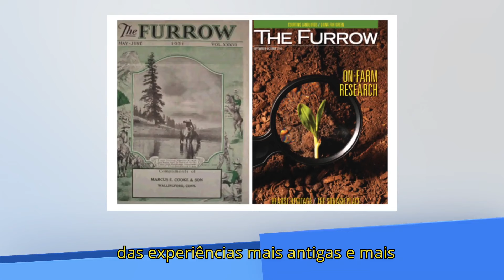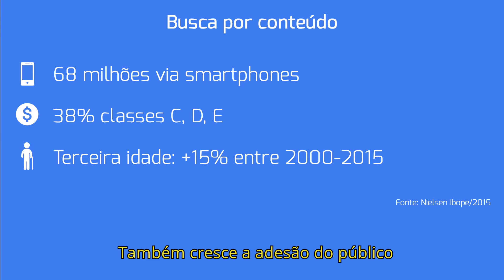Por que usar conteúdo para ser encontrado na internet e vender? | Parte 2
Você utiliza o marketing de conteúdo no seu negócio? Seis em cada dez empresas já utilizam essa estratégia para atrair clientes, pois ela é um grande potencializador das vendas online.

Desenvolvida pelo Sebrae Santa Catarina, em parceria com a Contentools, esta videoaula apresenta os primeiros passos para sua empresa começar a usar conteúdo no marketing, ser encontrada online e aumentar suas vendas.

O que você vai aprender:
• O novo processo de compra;
• O que é marketing de conteúdo;
• Como usar conteúdo como gerador de demanda;
• Quais são os recursos-chave para iniciar uma estratégia de sucesso.